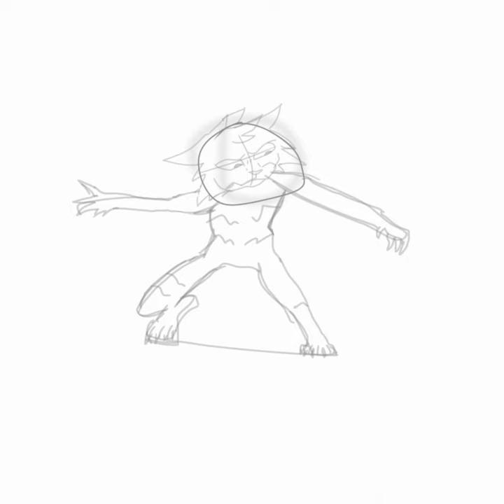speedpaint: snowboarding cat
this took soooo long but i love it